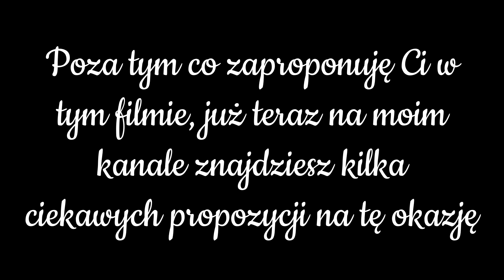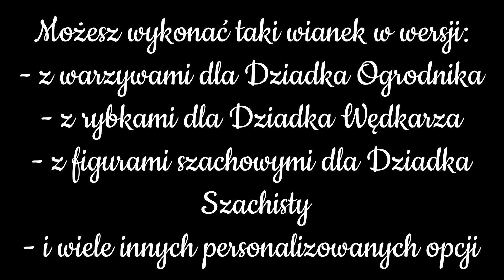DZIEŃ DZIADKA // Coś dla dziadka z okazji Dnia Dziadka // 5 propozycji prezentów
Witajcie, przedstawiam Wam 5 pomysłów na prezent dla dziadka z okazji jego święta!

Pamiętajcie, że każdy z nich możecie dowolnie personalizować w zależności od zainteresowań Waszych kochanych dziadziusiów.

Dodam również, że sukces każdego prezentu zależy od upodobań obdarowywanego, więc pomyślcie co lubią Wasi bliscy i stwórzcie coś odpowiedniego i wyjątkowego.

A każdy własnoręcznie wykonany drobiazg docenia się podwójnie!